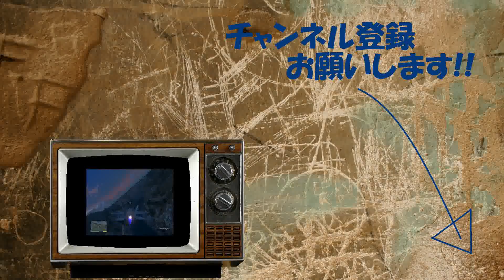【阿部鬼:実況】 #2 まさかのネズミパート!!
今回は、微妙な謎解きがあります。